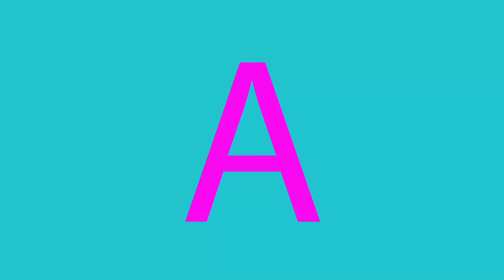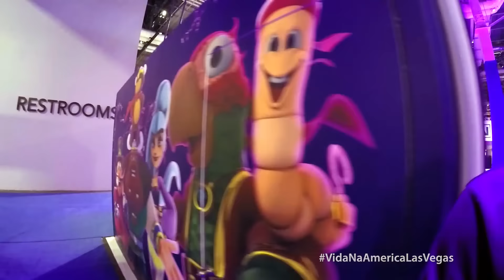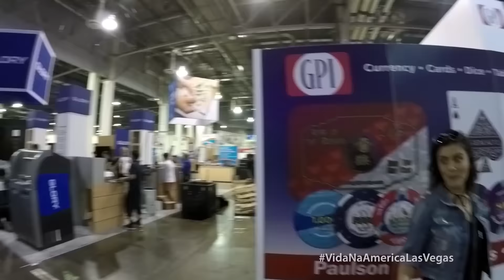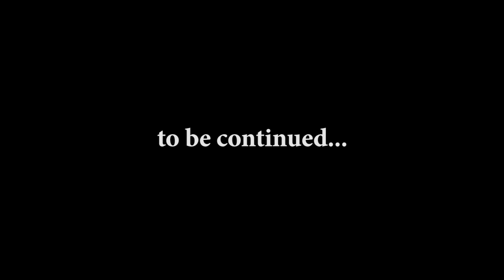🔵NÃO ACREDITEI quando vi | VidaNaAmericaVEGAS Ep11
Neste episódio do VidaNaAméricaVEGAS levamos vcs pra trabalhar com a gente na G2E, uma feira voltada para a Indústria dos Casinos. Lá tivemos o prazer de ver um show de TESSANE CHIN, vencedora da quinta temporada do THE VOICE AMERICANO, e demos de cara com alguns ZUMBIS! Corre fiii, que tá IMPERDÍVEL!

**ATENÇÃO** - CONTEÚDO ALTAMENTE VICIANTE!

PROGRAMAÇÃO de NOVEMBRO/2016:
🔴MomentoQueroSaber - Segundas
🔵VLOGTatiCelo - Terças
🔴FalandoDeYouTubers - Quartas
🔵VidaNaAméricaVEGAS - Quintas
🔴ASemanaNaTV - Sextas
🔵FalandoDeYoutubers - Sábados
🔵AjudaAí - Domingos
🔴PROGRAMAS AO VIVO às 20hs de Brasília
🔵VÍDEOS GRAVADOS às 11hs de Brasília

FÃ CLUBES:
No Instagram:

No What's:
Tatináticos: (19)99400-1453  Tatináticos Tube: (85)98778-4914
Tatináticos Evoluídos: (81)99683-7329